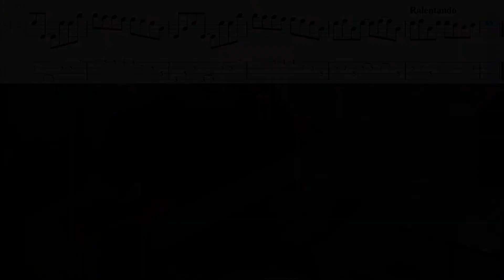R.E.M. - Nightswimming (Bass ONLY w/ tabs)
The isolated bassline, think this might be useful for somebody. Enjoy!